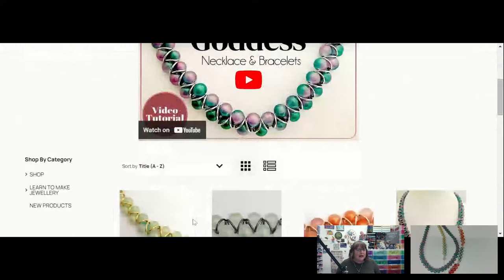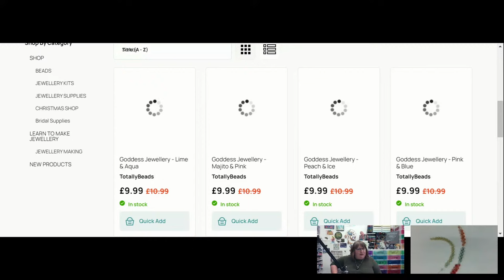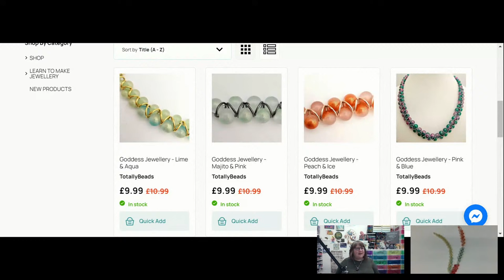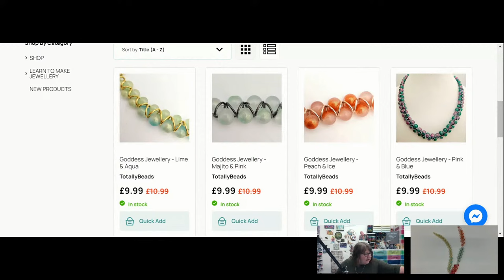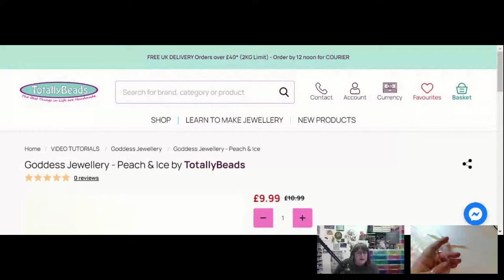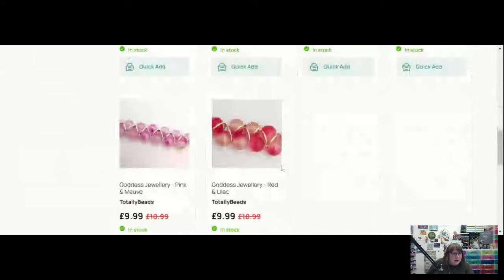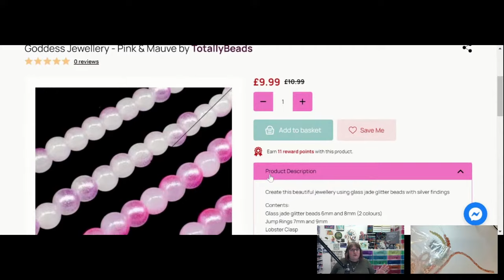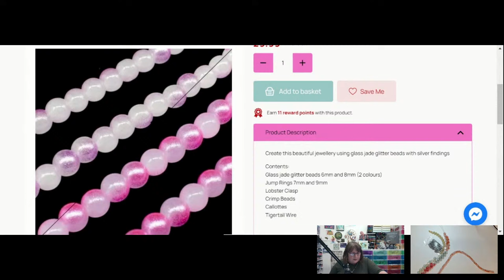Goddess Jewellery (Necklace & Bracelet) Tutorial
In today’s live tutorial I’m going to be showing you step by step how to create these necklaces and bracelets using same technique with sparkle glitter beads

👉 Materials Used in the Video:
➡️ Jade Glitter Beads (6mm and 8mm)
➡️ Jump Rings (7mm & 9mm)
➡️ Lobster Clasps
➡️ Crimps and callottes
➡️ Tigertail Wire